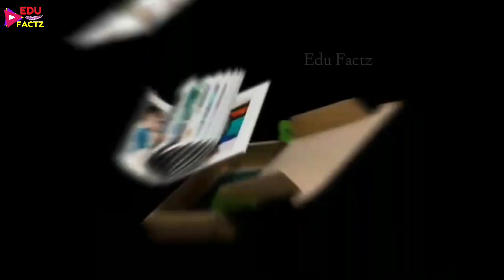BTS V Album 'Layover' Flop Before Release 💔 BTS Army Confirm V New Song Flop 😡